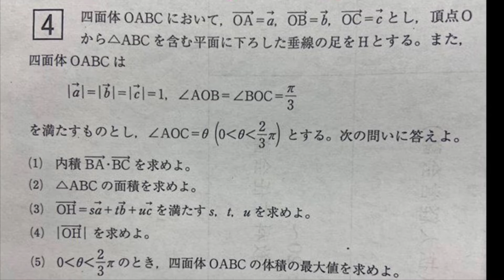2016 埼玉大学(前期理系)４．ベクトル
note(私の自伝「Blackboard Story」を綴っています)

教員採用試験の小論文・面接指導や
数学の質問をしたい方はこちらまで(ココナラ)

みんなで楽しめるボードゲームコンテンツも配信しています。
興味がある方はこちらのチャンネルもどうぞ！

Twitter(動画の告知や日常の話をつらつらと語っています！)